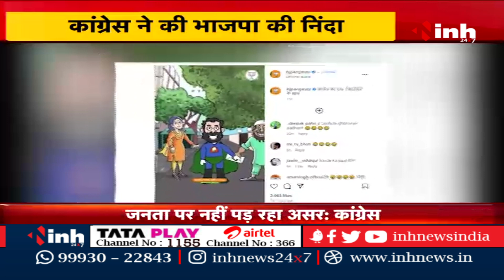भाजपा के वीडियो पर बखेड़ा, कांग्रेस ने की BJP निंदा लगाया हिन्दू-मुस्लिम करने का आरोप | CG News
INH, भाजपा के वीडियो पर बखेड़ा, कांग्रेस ने की BJP निंदा लगाया हिन्दू-मुस्लिम करने का आरोप | CG News

Incoming Search Terms: